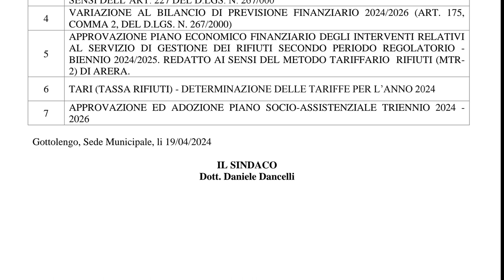Consiglio Comunale del 27 Aprile 2024 Gottolengo